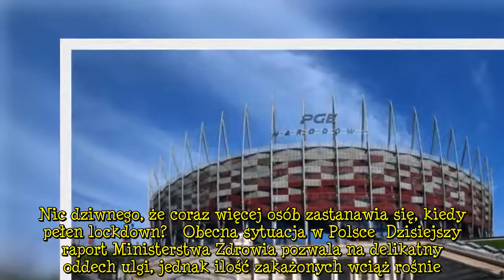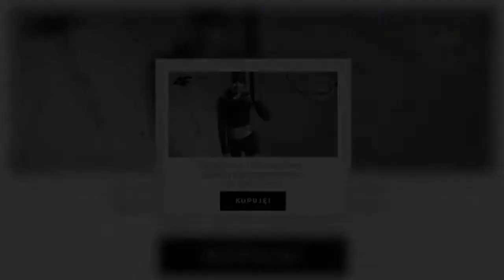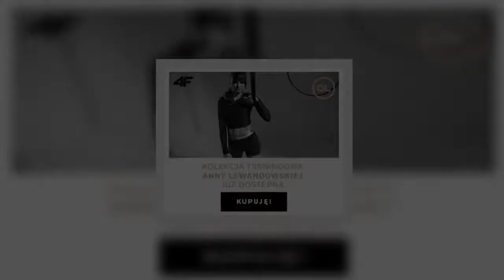Rząd znowu chce zamrozić gospodarkę? Doradca Mateusza Morawieckiego nie pozostawia złudzeń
Pandemia w Polsce przybiera na sile. Codziennie przybywa tysiące osób zakażonych. Nic dziwnego, że coraz więcej osób zastanawia się, kiedy pełen lockdown?   Obecna sytuacja w Polsce  Dzisiejszy raport Ministerstwa Zdrowia pozwala na delikatny oddech ulgi, jednak ilość zakażonych wciąż rośnie.   Zdaniem profesora Horbana niebezpiecznie zbliżamy się do granicy wydolności ochrony zdrowia:    Mateusz Morawiecki zapowiedział 100 procentowe podwyżki dla pracowników medycznych, którzy walczą z koronaw  ...
TagiAndrzejHorban, #|COVID19, #|lockdown